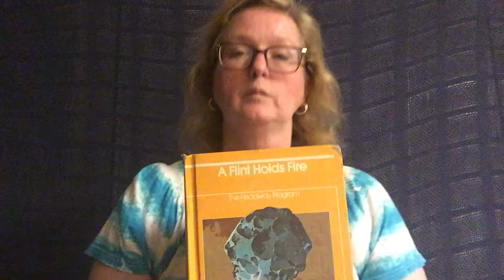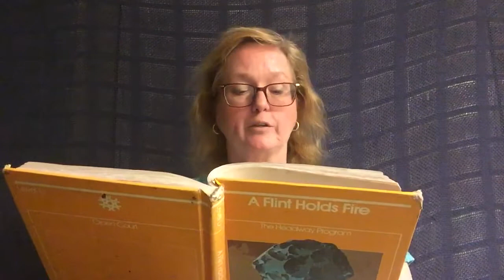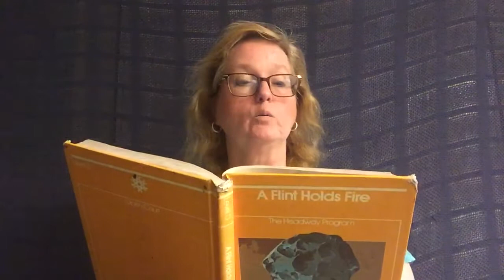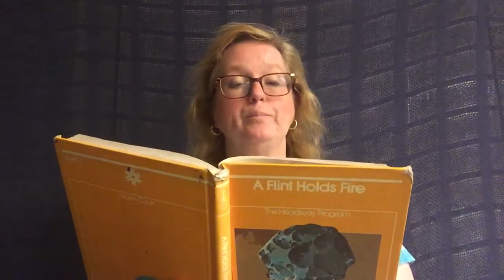Birdwatching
In this video I read Birdwatching by Arther S. Trace Jr. from the A Flint Holds Fire reader.